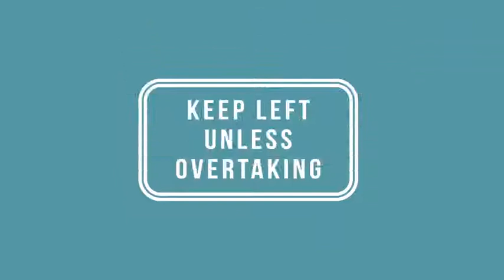302 Traffic Signs Pitjantjatjara